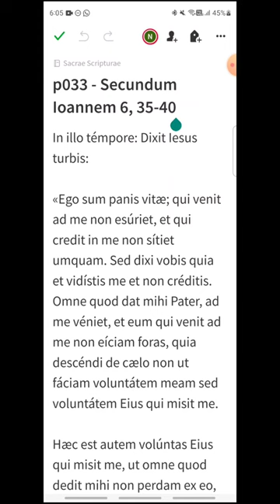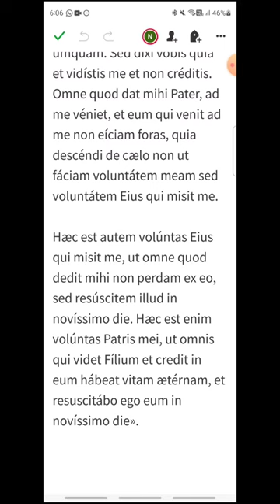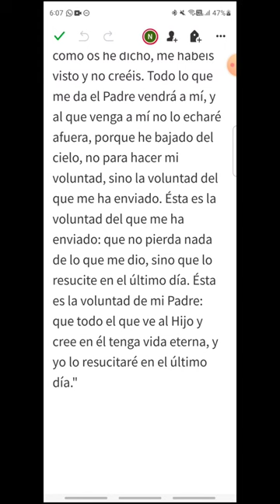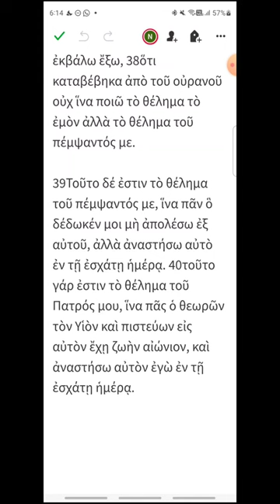p033 - Juan 6, 35-40 - EVANGELIO DEL DÍA en Latín, Español y Griego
Miércoles III de Pascua
00:16 Latín
01:25 Español
02:20 Griego